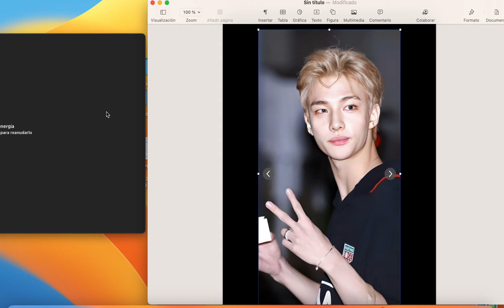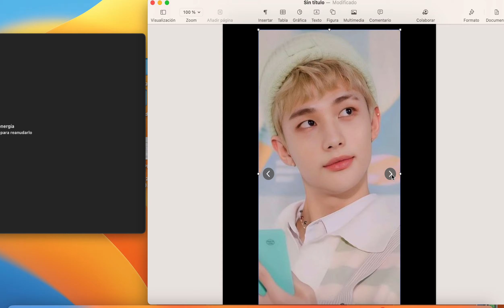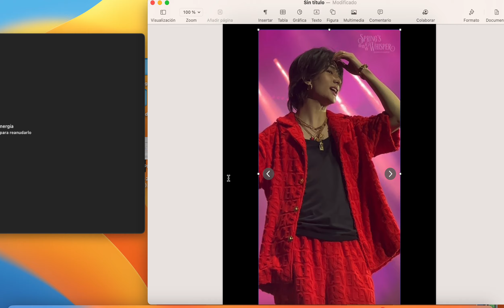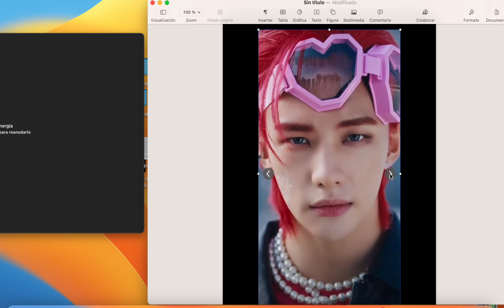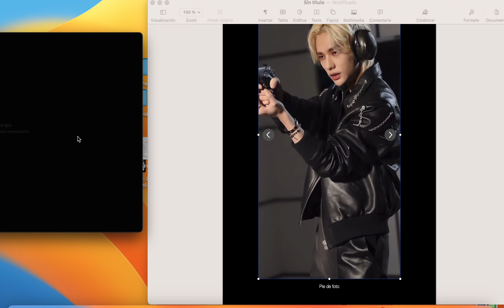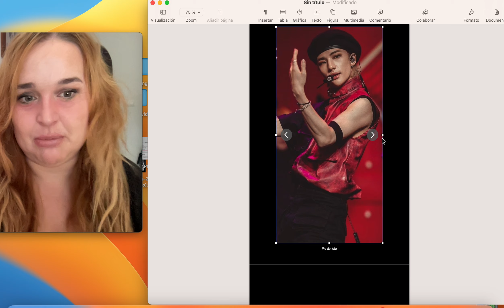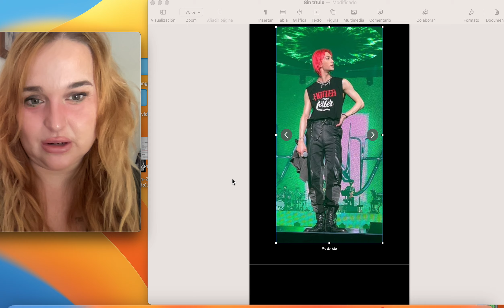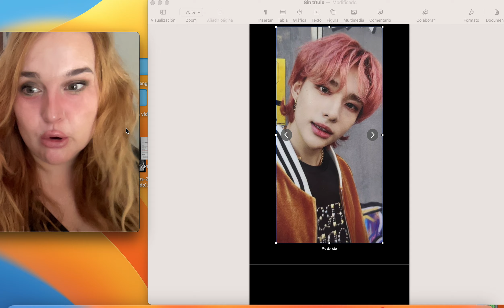ANALIZO LOS ESTILISMOS HYUNJIN DE STRAYKIDS Y LES PONGO NOTAI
ESTE VÍDEO CONTIENE UNA VISIÓN SUBJETIVA Y POSITIVA DEL TEMA QUE TRATO QUE ES LA MODA EN EL KPOP.